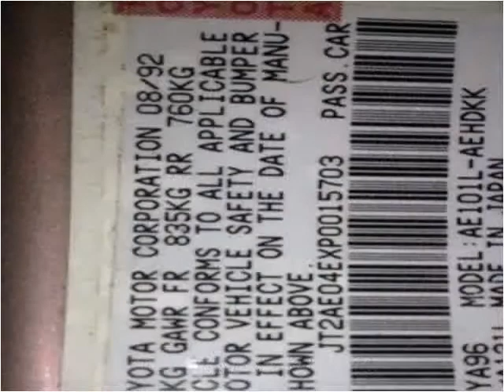1993 Toyota Corolla Used Cars Vancouver BC